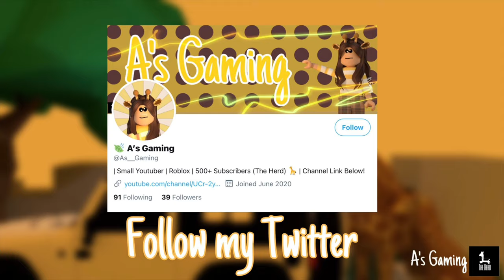Burger Truck | Build Tour | 22K | Bloxburg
Advanced Placement
Basement
Multiple Floor